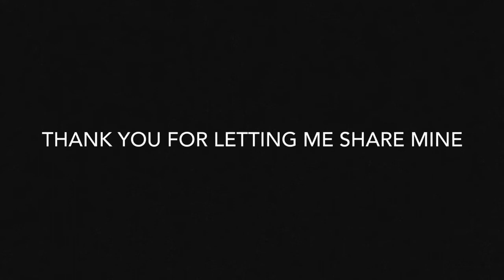Passion: A Dance Poem